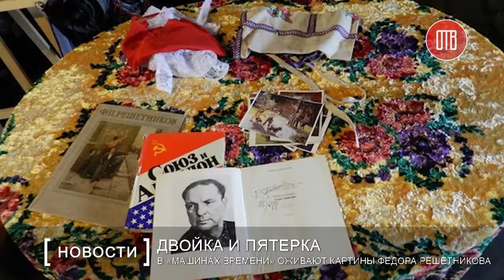В «Машинах времени» оживают картины Федора Решетникова (06.07.2016)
Технический музей «Машины времени» в Днепре продолжает заниматься креативом от всей души. В честь 110-летия со дня рождения нашего земляка, знаменитого художника Федора Решетникова, здесь проводят увлекательную инсталляцию, «оживляя» знаменитые картины «Опять двойка» и «Великолепная пятерка».